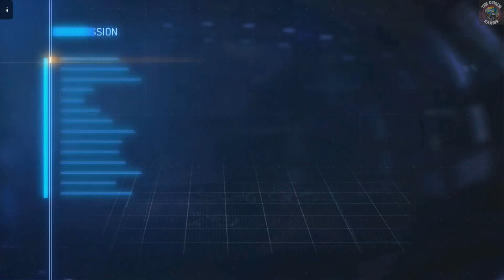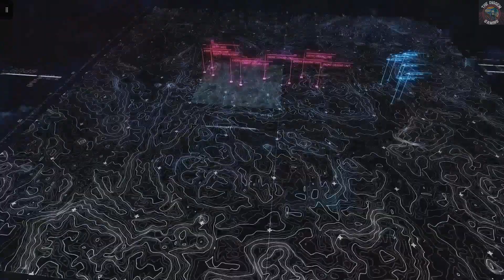Mission 02 Charge the Enemy || Gameplay & Replay || Hard Difficulty.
Ace Combat 7: Skies Unknown[a] is an arcade-style combat flight simulation video game developed and published by Bandai Namco Entertainment for the PlayStation 4 and Xbox One. The first new entry in the Ace Combat series since 2014 Ace Combat Infinity, it was released on consoles in January 2019, and for Windows the following month.

The game's plot marks the series' return to its traditional setting of Strangereal, and follows the exploits of "Trigger", a fighter pilot who is assigned to a penal squadron following an accusation of murder, in the midst of a war between the countries of Osea and Erusea. The game features support for virtual reality, offering a set of missions developed for the PlayStation VR headset, as well as several downloadable content packs offering new missions and content.

The game was officially announced by Bandai Namco in December 2015. Ace Combat 7 received generally positive reviews across all platforms upon release. It became the highest-selling entry in the series, with over 4 million units sold as of 2022, surpassing 2001's Ace Combat 04: Shattered Skies.